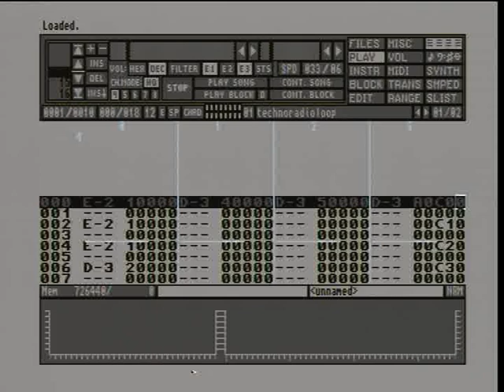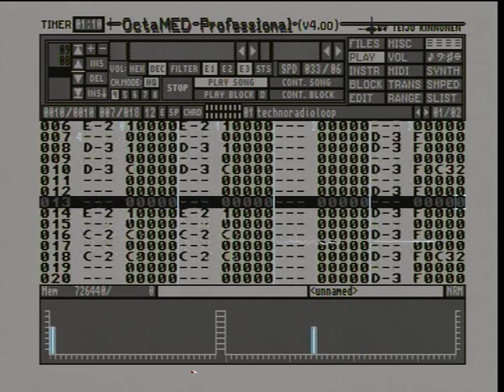No ta very much song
Made in Octamed tracker on the Amiga 500 around 93/4 spent many happy hours watching Octamed loop. always at its best just as it crashed and it crashed a lot as it was probably a 3rd hand Amiga. gonna put all my Octamed modules up on here they're in mono as thats how i made them 4 channels 2 left and 2 right Octamed made use of the Amiga 4 channels to allow multi track sampling and synthesis and if you had a powerfull machine or audio hardware you could use more than four tracker channels to make true stereo or more channels,. The sound chip was called PAULA, all the chipsl had names. Amiga was a community with freeware made by fellow Amiga users and even commercial programs would be given away with Amiga magazines making it pretty Punk and accesable.There is a pc version of Octamed if it interests you, and Amiga forever/ winuae software emulation which allowes you to run a virtual Amiga on pc/mac/android systems. Octamed 4 was a powerfull piece of kit in the early 90s with the ability to record live samples direct into a tune already running making it possible to use for live sets. something pcs and macs took 10 years to catch up on.